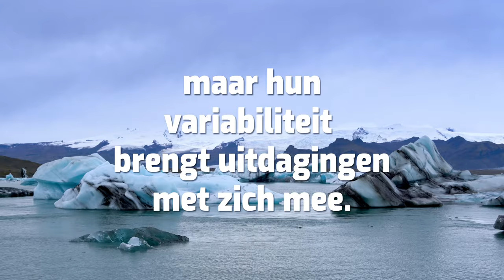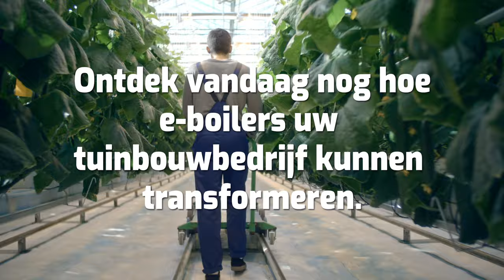E-boilers: dé oplossing voor duurzame energie én netontlasting voor kwekerijen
Bosman Van Zaal levert niet alleen e-ketels, maar integreert deze ook naadloos in de energiemix van kwekerijen. Stap betaalbaar en met behoud van flexibiliteit en precisie over naar de energietransitie met e-ketels en maak uw bedrijf duurzamer en energiezuiniger.

Meer weten?
Bezoek voor meer informatie of neem contact op voor een persoonlijk advies of offerte.